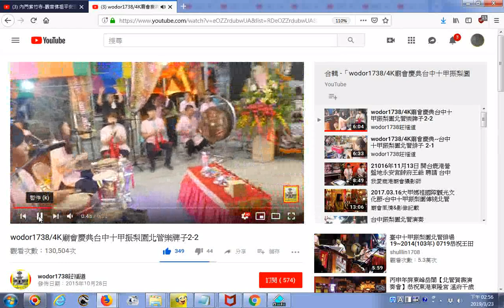推薦影片 wodor17384K廟會慶典台中十甲振梨園北管樂牌子2 2 含將網頁列印成pdf檔要用GoogleChrome瀏覽器、影片畫面截圖但是要用火狐瀏覽器的操作過程 附加畫面 內門紫竹寺